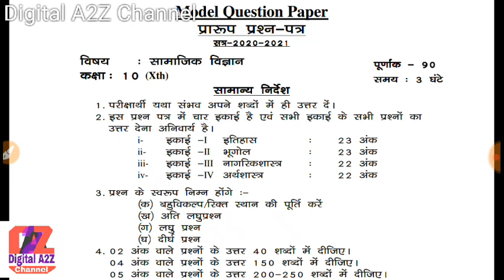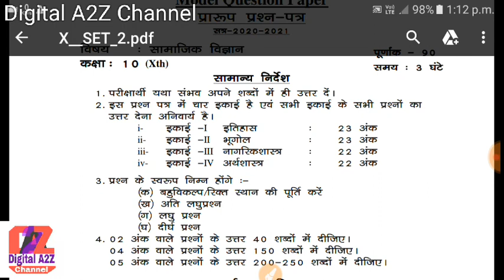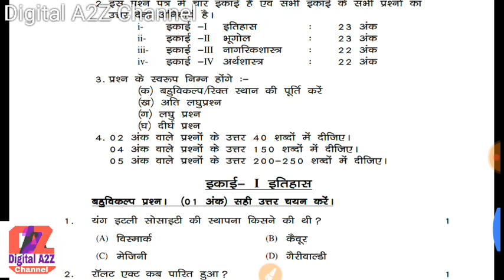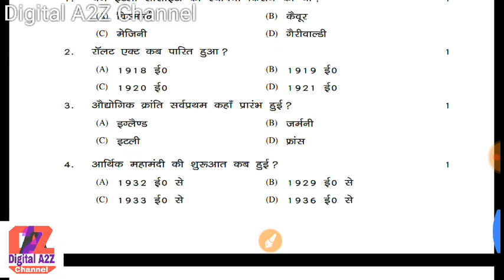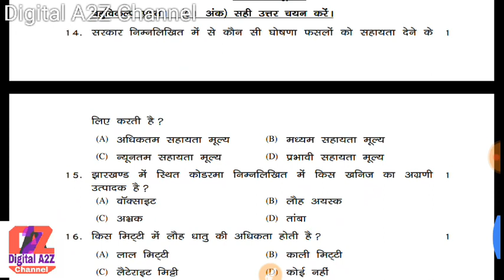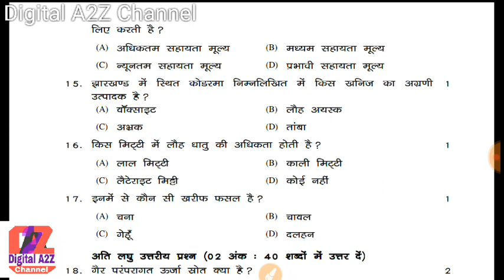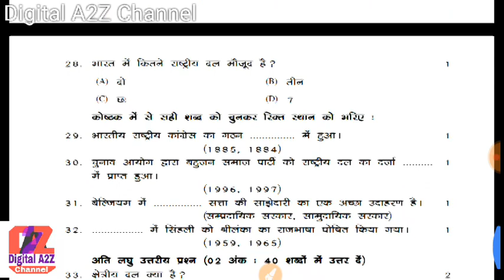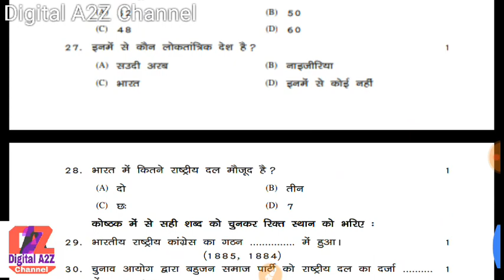JAC BOARD CLASS 10th Social science important question for 2021 |Model Set 2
About video

 *_~```Class12th Science```~*_
Notes:-Chapter Wise
2.Chemistry
3.Economics
4.English
Important Question¶¶¶¶¶¶¶¶¶¶¶¶¶¶¶¶¶¶¶

 *_~```Class10th```~*_

1.science Syllabus

क्रमांक तत्वों के परमाणु क्रमांक याद करने की ट्रिक रासायनिक पदार्थो के रासायनिक नाम एवं सूत्र

Class10th 2021__________
Chapter:-1